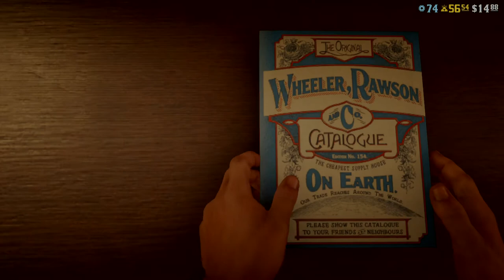Red Dead Redemption 2 - Tell Sackett (Online Character Creation)